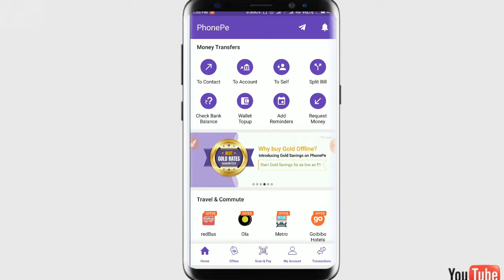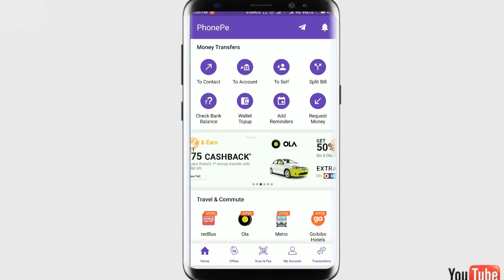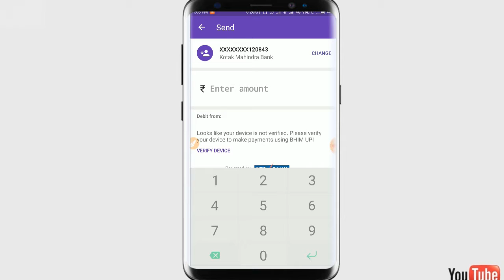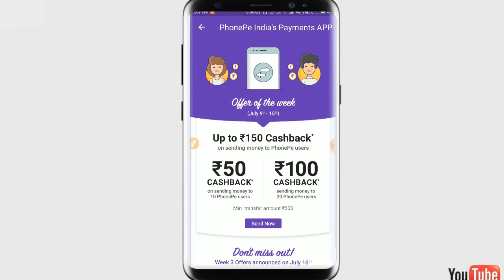phonepe BAck again 150 cashback offer